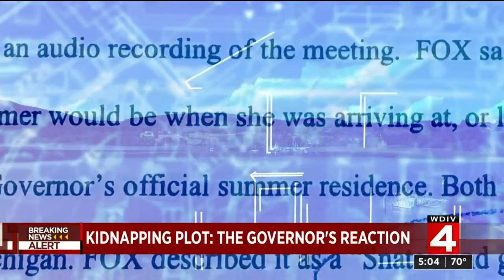Gov. Gretchen Whitmer reacts to kidnapping plot